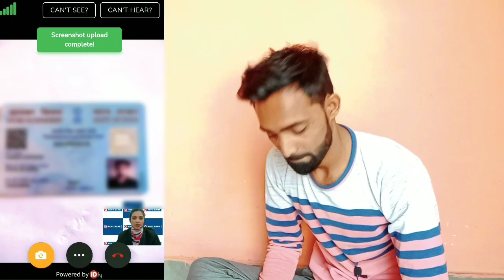HDFC Bank Video KYC | HDFC Full Video Kyc | hdfc video kyc kaise kare